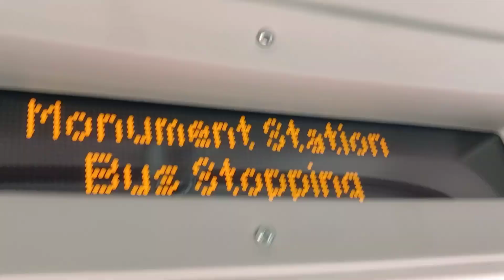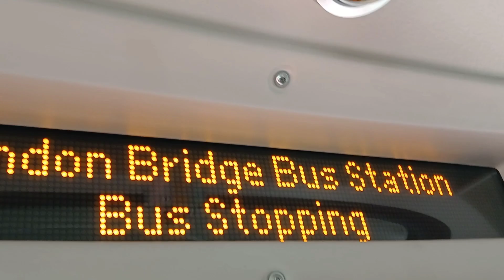Bus 149 to London Bridge